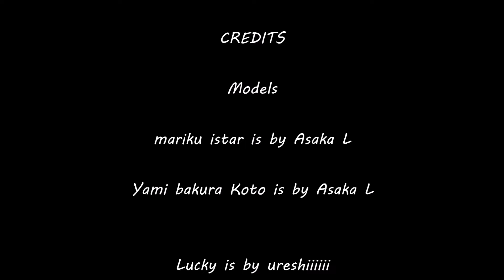MMD Yu-Gi-Oh! Lucky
heyys guys i know did um ThiefShipping few month well cant Rember anyways here videos with yami bakura

Models

mariku istar is by Asaka L

Yami bakura Koto is By Asaka L

Lucky is by ureshiiiiii

Stage is by mysure